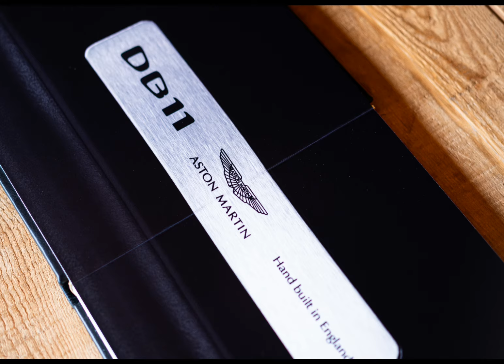Bespoke Motor Book - Aston Martin DB 11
Bespoke  leather bond book of an Aston Martin DB 11